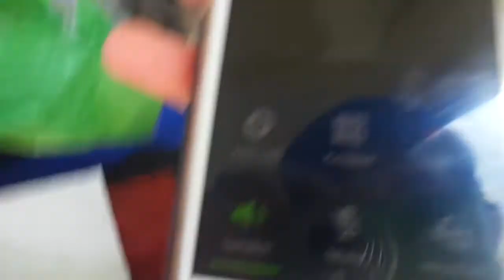Troy Ellis Tortured By WA Political VIOLENT Fascists (WA)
WA Nazi govt forcibly lock up & drug outspoken citizens, like the Nazies they are